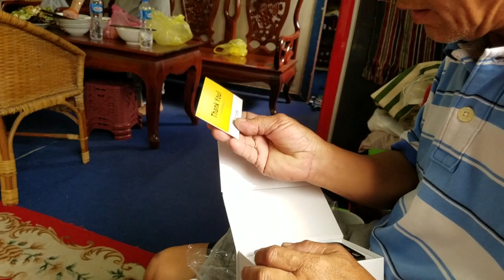Ep96 Vientiane Laos - Exploring Vientiane: Part 1